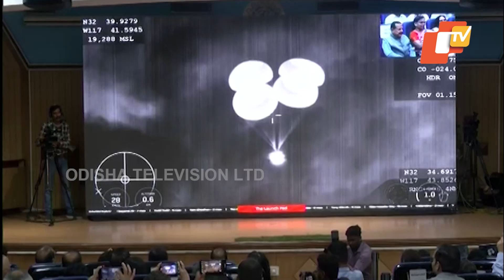“Shubhanshu Lands by Parachute After Space Mission”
ମହାକାଶରୁ ଫେରିଲେ ଶୁଭାଂଶୁ । ପାରାଚ୍ୟୁଟରେ ଏମିତି ଖସିଲେ ଶୁଭାଂଶୁ...। ମଝି ସମୁଦ୍ରରେ ଲ୍ୟାଣ୍ଡିଂ କଲେ ସିଧାସଳଖ।

Group Captain Shubhanshu Shukla, India’s second astronaut, safely returned on July 15, 2025, after completing an 18-day mission aboard the ISS. He descended via parachute and made a splashdown in the Pacific Ocean as part of the Axiom-4 mission.